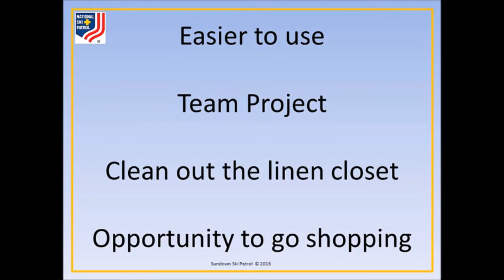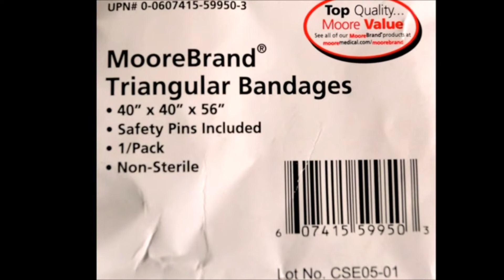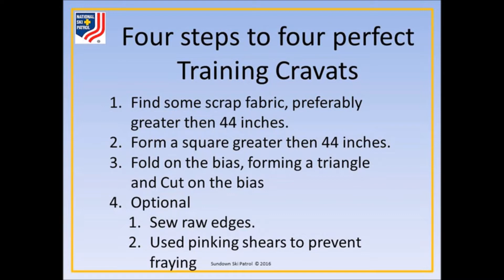OEC Custom Cravats